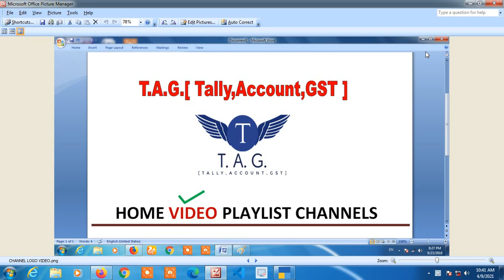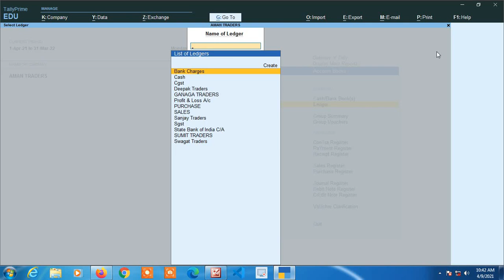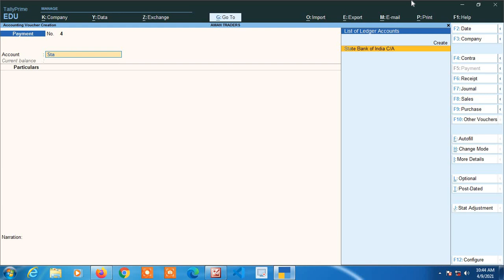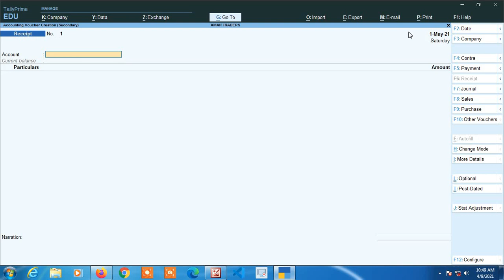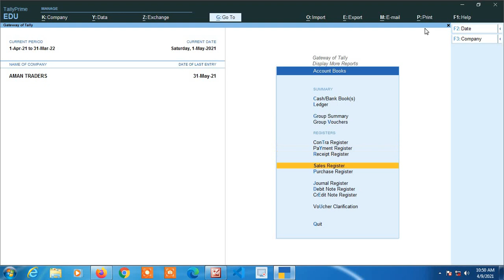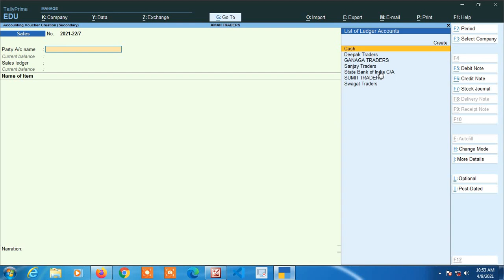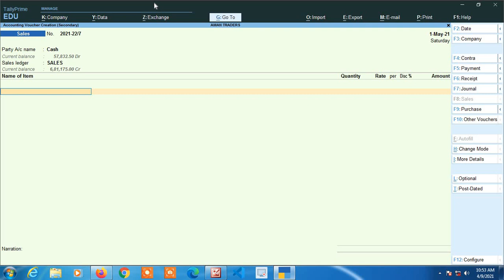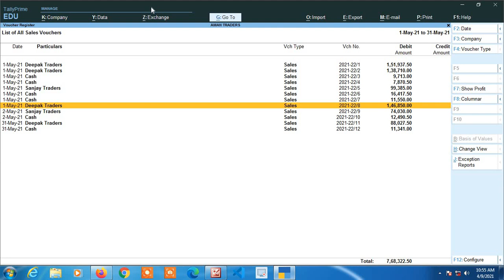#43- Add Voucher & Insert Voucher Feature ko TALLY PRIME me kese use kare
Add Voucher Feature Use in Tally Prime |  Insert Voucher feature ko kese use kare tally prime me